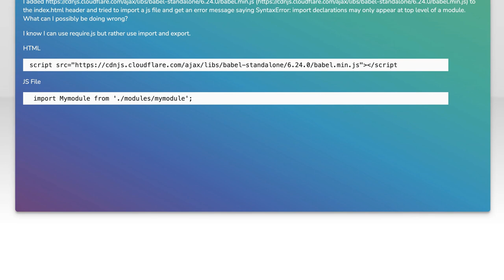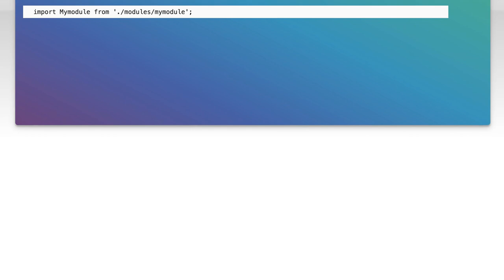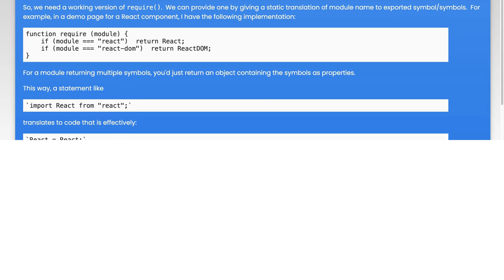Babel.js using Import and Export not working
javascript: Babel.js using Import and Export not working

Related to: javascript, import, export, babeljs